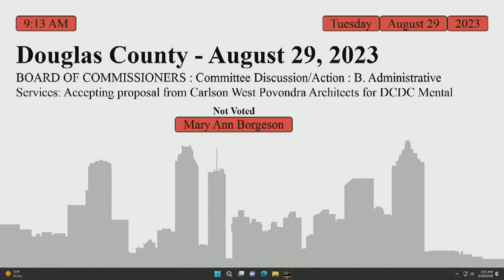Board of County Commissioners Douglas County Nebraska meeting August 29, 2023